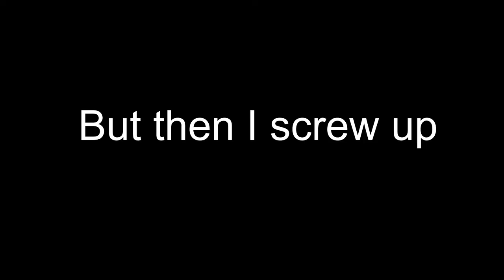Bowing Guitar Demo with acoustic fingerstyle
this bowing guitar demo with acoustic fingerstyle is to is for you to see what it's like. this is exactly how i wanted to use a bow on a guitar. i got this bow for my acoustic guitar a year ago, and this is as good as i've gotten with it. i've also have played my bow on a bass and a ukulele. i've discovered that the difficulty of bowing an instrument varies from instrument to instrument. the strings definitely have something to do with that, but it seems that the instrument, regardless of the strings, also has a significant factor to play in this.